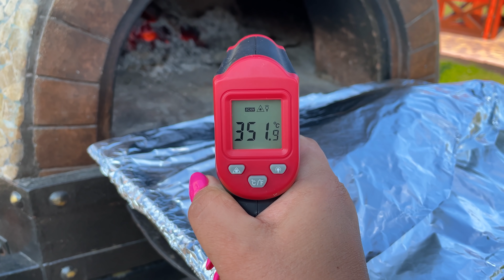Как Приготовить НУТРИЮ в Печи? Рецепт Самого Нежного и Диетического Мяса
Вы пробовали мясо нутрии? Это просто нереально нежное и вкусное мясо и что не менее важно, то что оно очень диетическое. Кушайте хоть целый день! Всем приятного аппетита и увидимся в следующем ролике!

Так вы точно ничего не пропустите, а нам будет приятно что вы остаетесь с нами😊